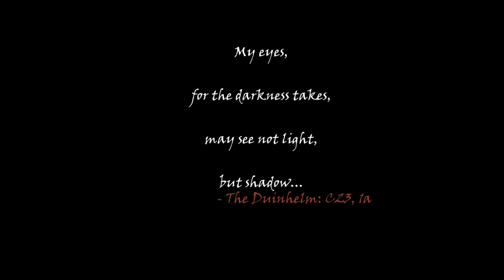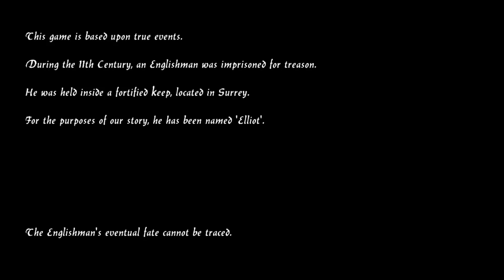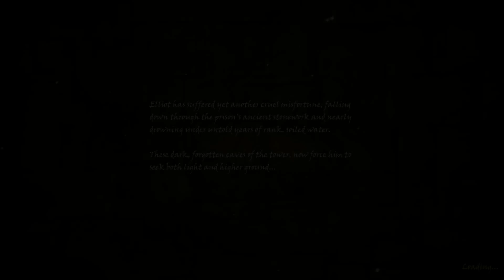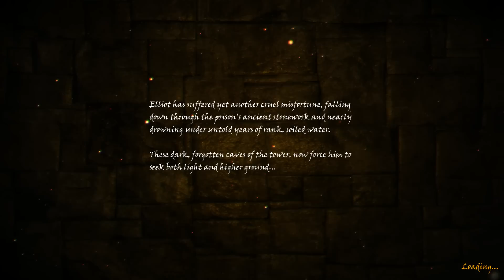The Tower Gameplay (PC HD) [1080p]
The Tower PC Gameplay 1080p (Video Game)

PC Specs:
CPU: Intel Core i5 2500 @ 3.30GHz
Motherboard: Gygabyte - GA-H67MA-UD2H
Memory: Kingston HyperX 12GB DDR3 1600MHz
HDD: WD Blue 3.5 SATA-III 7200rpm 64MB 1TB
Graphics card: NVIDIA GeForce GTX 760
Operating System: Windows 8.1